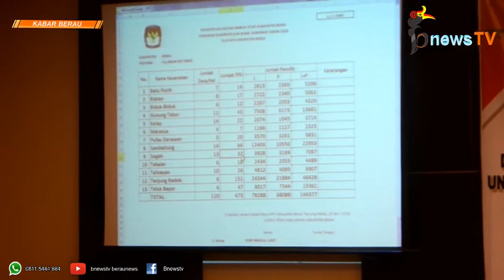DPT Berau Untuk Pilgub Kaltim 2018 Ditetapkan 146 389 Jiwa